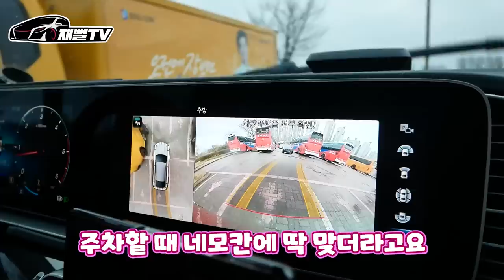"사자마자 후회했어요..." 초 인기 SUV 벤츠 GLE 쿠페 도대체 이유가 뭘까!?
여성 차주가 사자마자 후회했다는 GLE 쿠페
너무 이쁜데...도데체 이유가 뭘까요?